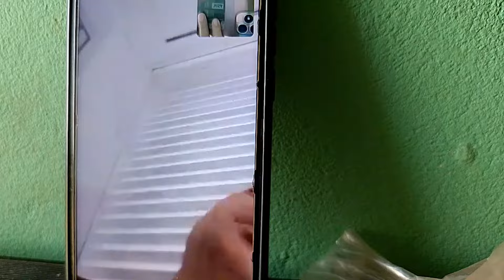finally dd ghara aaunu vayo 🥺 ghar ma khusi ko kura k holata 🥺